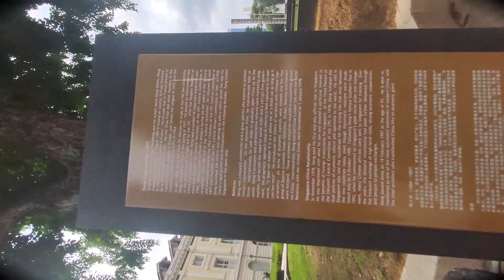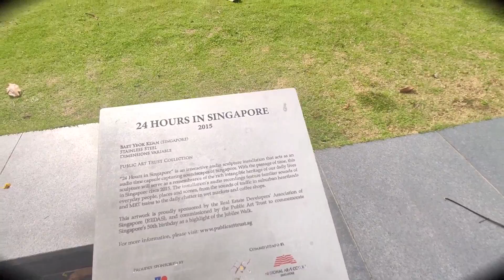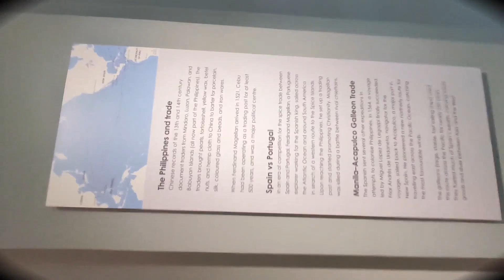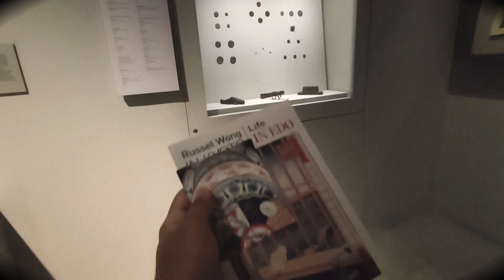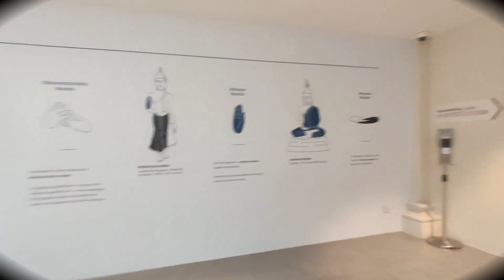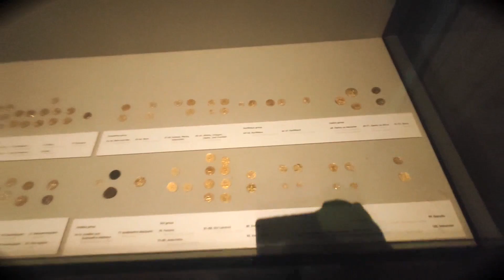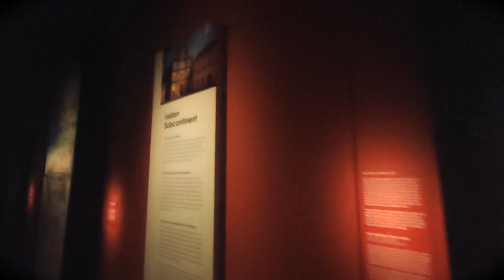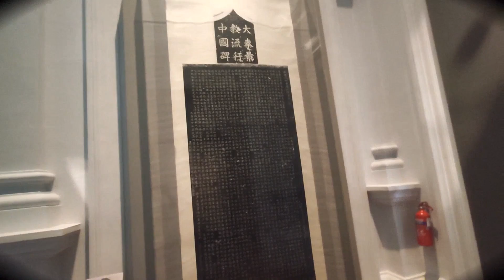A Visit To Asian Civilization Museum Singapore - Part - 01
The Asian Civilization Museum is an institution which forms a part of the four museums in Singapore, the other three being the Peranakan Museum at Old Tao Nan School, the National Museum of Singapore and the Singapore Art Museum.

It is one of the pioneering museums in the region to specialize in pan-Asian cultures and civilizations. The museum specializes in the material history of China, Southeast Asia, South Asia and West Asia, from which the diverse ethnic groups of Singapore trace their ancestry.

The museum first opened at the Old Tao Nan School building on 22 April 1997 at Armenian Street, with exhibits largely centered on Chinese civilization. With the restoration of the Empress Place Building, the museum established its new flagship museum there on 2 March 2003, rapidly expanding the collection to other areas of Asia. The Armenian Street branch closed for renovations on 1 January 2006 and reopened on 25 April 2008 as the Peranakan Museum, specializing in Peranakan culture.

On 16 September 2006, the Museum officially launched its new logo with a new slogan The Asian Civilizations Museum – Where Asian Cultures Come Alive!. The logo shows the museum's location by the Singapore River. The reflected image highlights the Museum as a place for reflection while the orange represents activity and energy.

In late 2013, after undergoing a rebranding exercise, the Museum launched its new logo with a new slogan Singapore's Museum of Asia.

On 16 September 2014, the Museum was named the top museum in Singapore and ranked ninth in Asia by TripAdvisor’s Travelers' Choice awards. The Museum was the only Singapore museum ranked among Asia's top 10 museums.

On 15 November 2015, the Museum unveiled its new spaces after it started its revamp in 2014. The revamp is carried out in phases: Phase 1 was unveiled on 14 November 2015. Phase 2 was completed in April 2016, with further enhancements to follow.

and
Kindly follow me @sibil_bijish_vlogs_ on Instagram